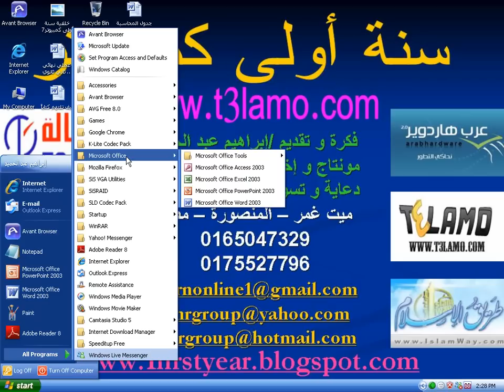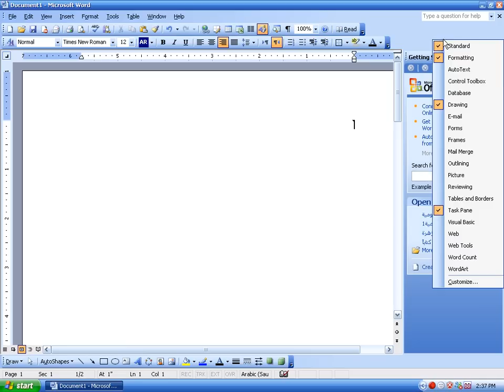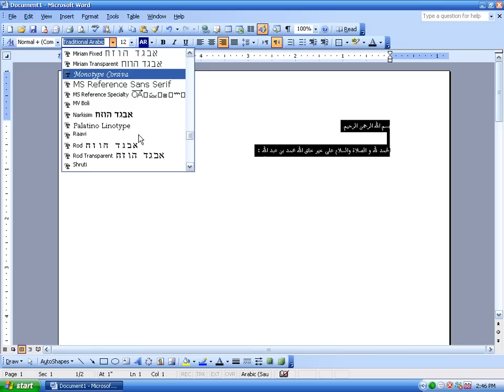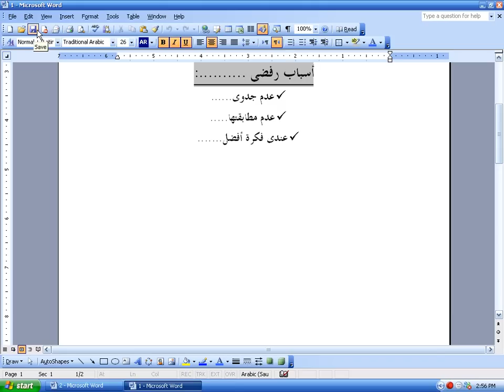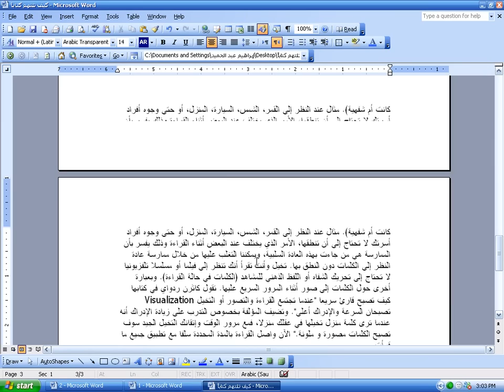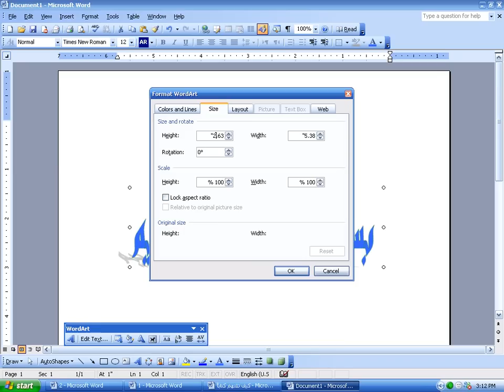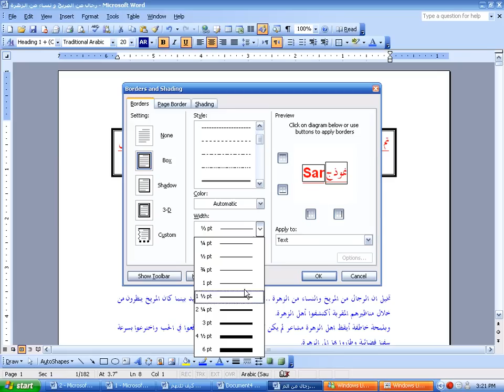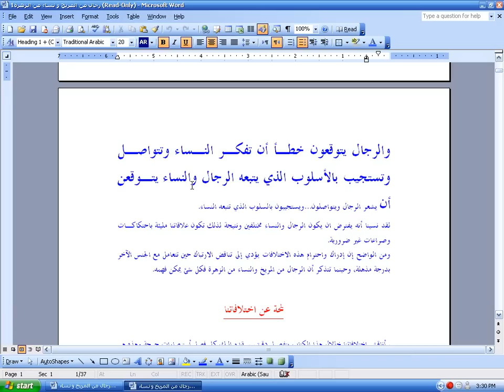اتعلم الوورد فى ساعة